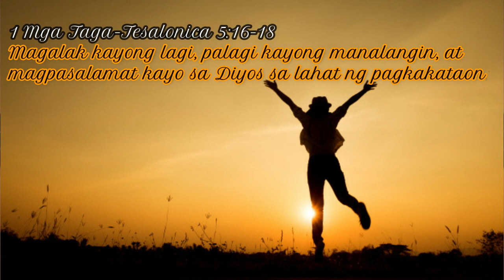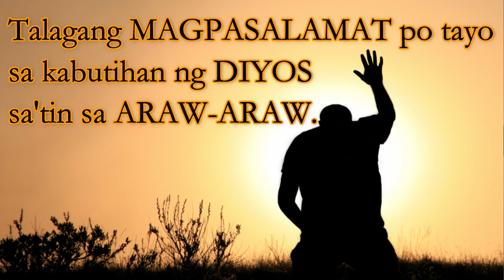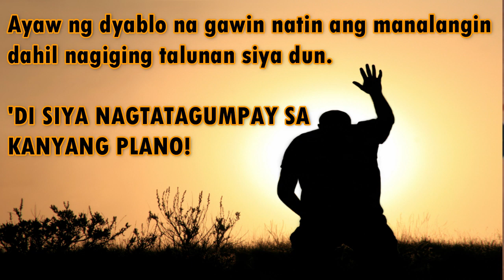DAY 149 | "Prayer is Power!"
Exhortation by: Sis. Jewel Bautista of JGIA Dalahican (Main)